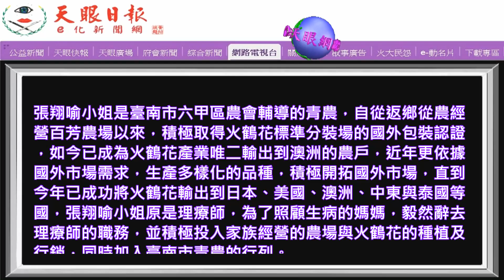【行行出狀元】理療師返鄉從農開創一片天